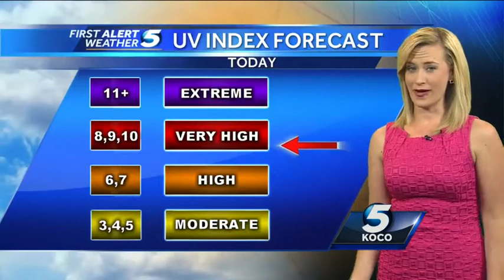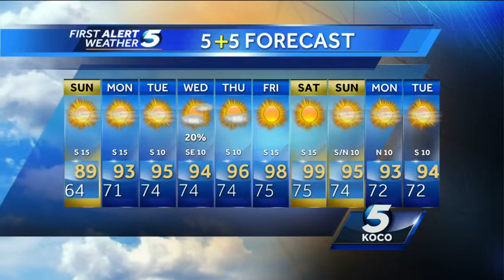Sunday Morning Weather 072014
Mostly sunny. Highs in the lower 90s. South winds 10 to 15 mph.